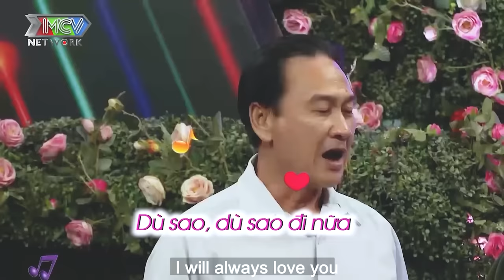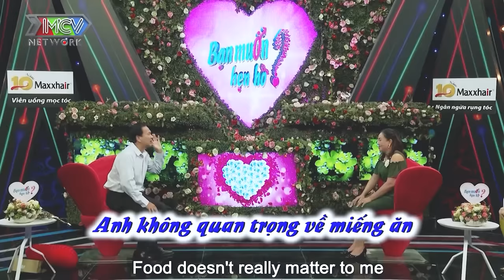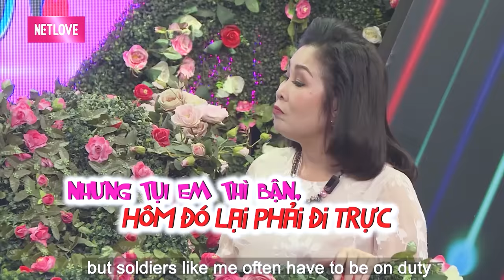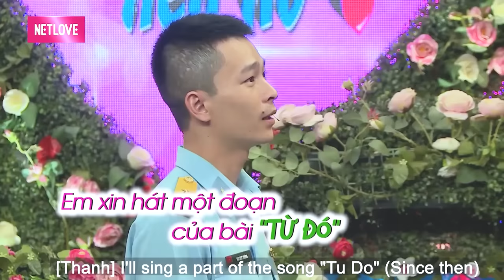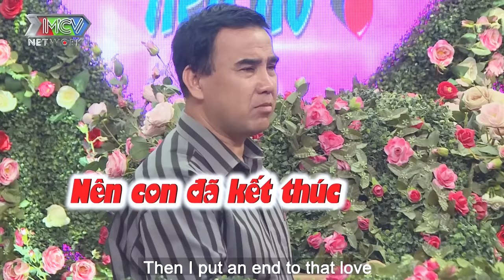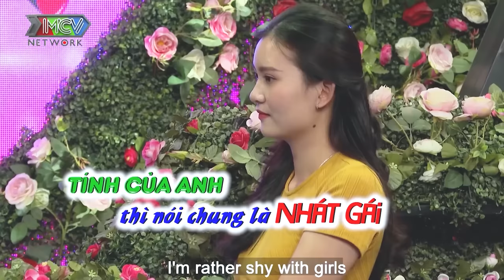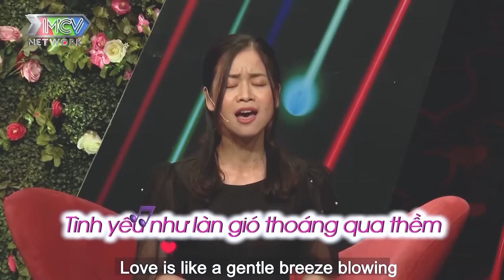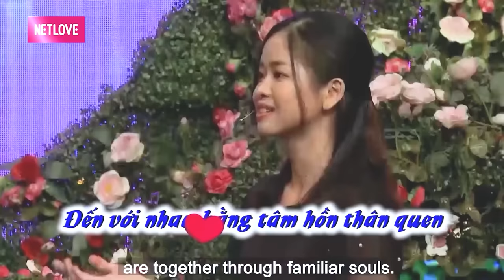Người ta mơ nhà mơ cửa anh chỉ mơi núi mơ sông | hẹn hò hay nhất